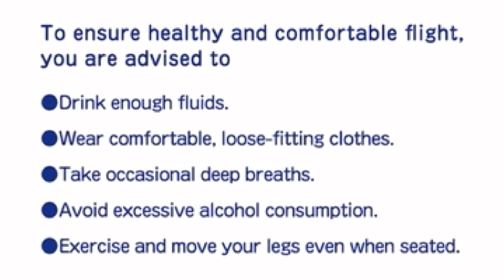機内体操 Inflight Exercise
Sit right, not tight: Don't cross your legs or sit on the edge of the seat. Wear loose clothing, and avoid stockings or socks with tight bands. Avoid alcohol and caffeine on board: Don't let yourself be intoxicated or dehydrated before and during a long-haul flight. Instead, drink water at regular intervals. And do exercise as yow watch the movie!